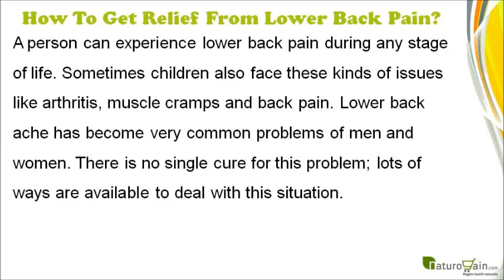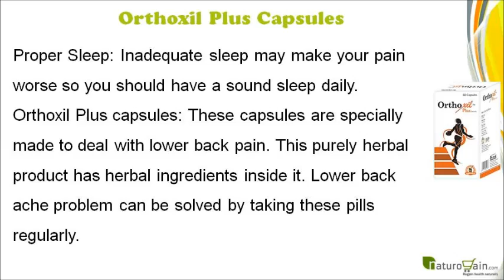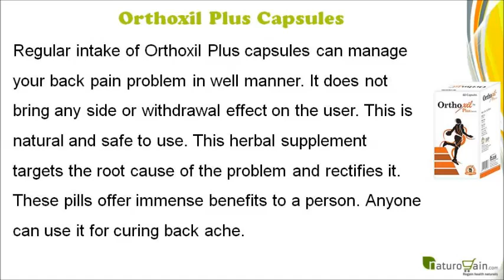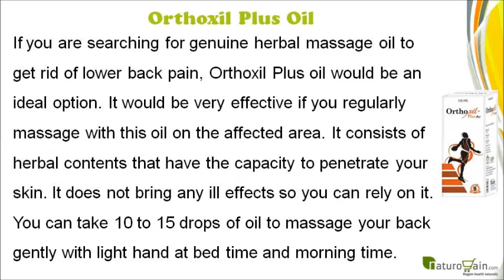How To Get Relief From Lower Back Pain In A Fast Manner?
You can find more how to get relief from lower back pain

Dear friend, in this video we are going to discuss about the how to get relief from lower back pain. Orthoxil Plus capsules and oil are the best herbal remedies to get relief from lower back pain without any kind of side effects.

How To Get Relief From Lower Back Pain